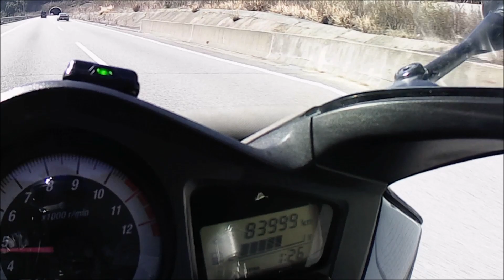20240310 13 84kkm